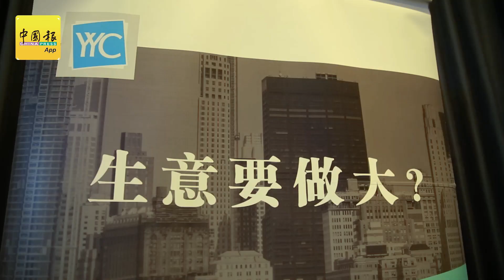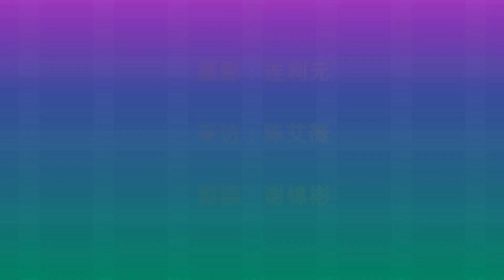股权分不好生意做不大！ 专家：中小企业勿踩地雷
企业家要如何像阿里巴巴一样，把公司股权从“今天你对我爱理不理”，变成“明天我让你高攀不起”？由中国报与YYC超越集团联办的“生意要做大，股权要规划3.0”已开放报名，赶快行动！

（本报连利元摄）